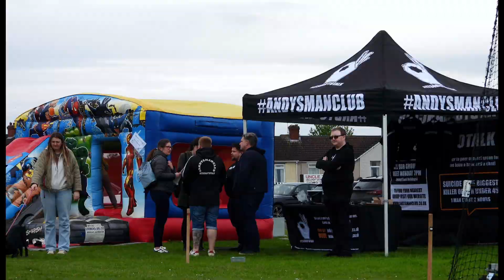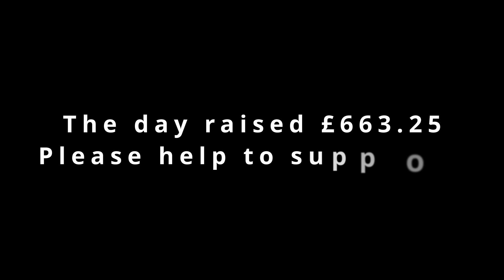Bullcroft Cricket Club Fun Day for Andy's Man Club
A video of the Fun Charity Fundraising Club held by Bullcroft Cricket Club in aid of Andy's Man Club on Saturday 13th April 2024